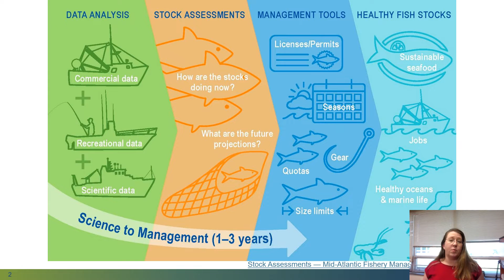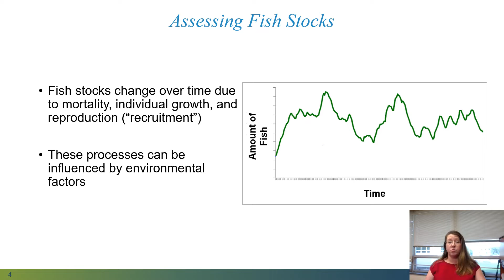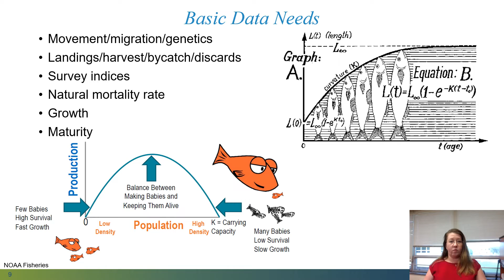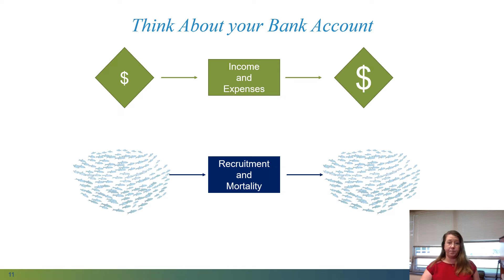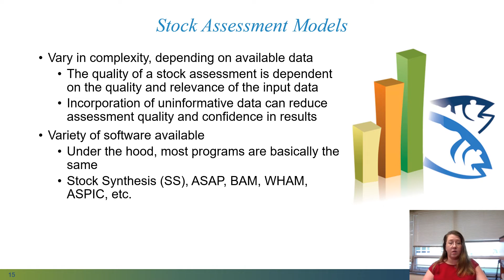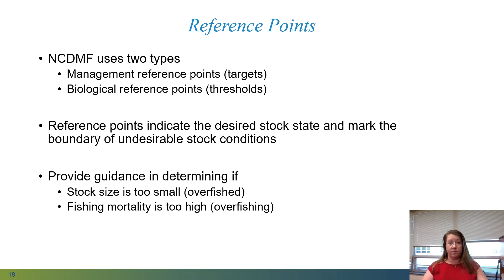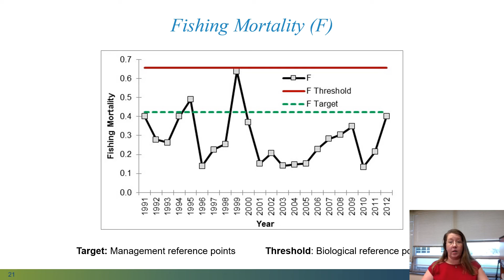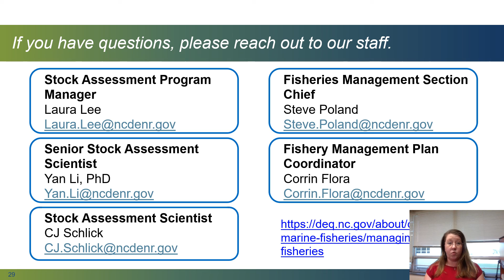Stock Assessment Fundamentals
A basic introduction to stock assessments and the North Carolina Division of Marine Fisheries stock assessment process.